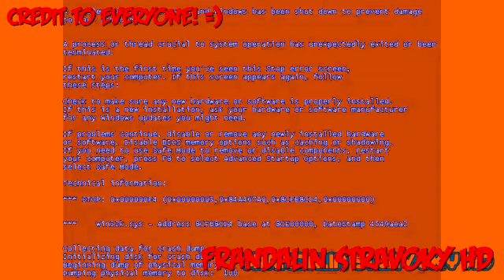Possessed Evil (YTP) DenneD ScreercS